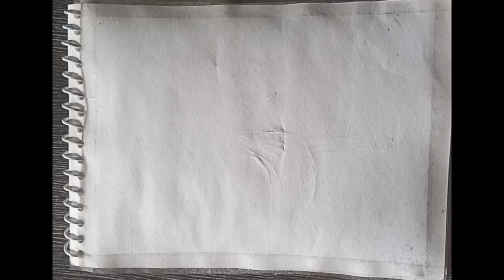mountain painting 🖌️🖌️🎨/mountain scenery painting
mountain painting 🖌️🖌️🎨/maintain scenery painting